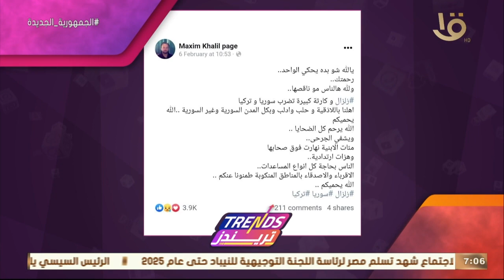تريندز | أهم تريندات الأسبوع.. ويتصدر التريند نجوم الوطن العربي وضحايا الزلزال